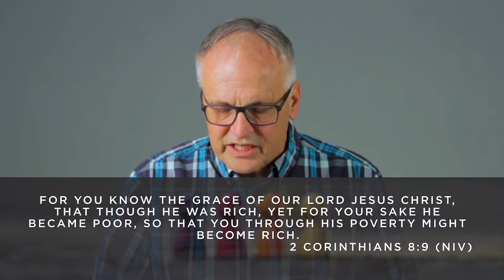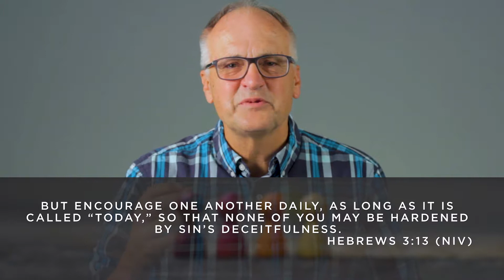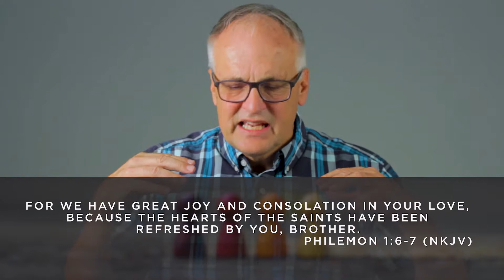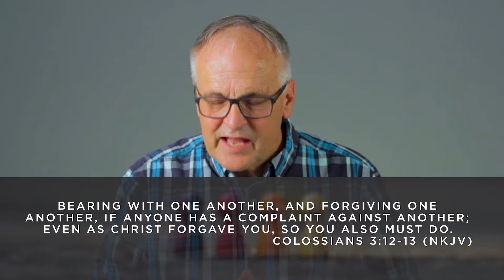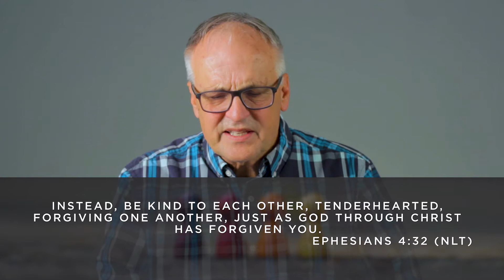40 Days of Community - LG Session 3: "Generosity: A Pathway to True Community"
In this week's session, Dale talks about how a culture of generosity builds our community and enables us to further God's Kingdom together.